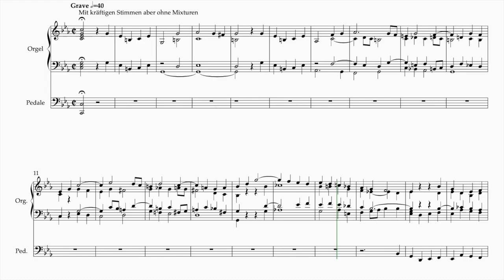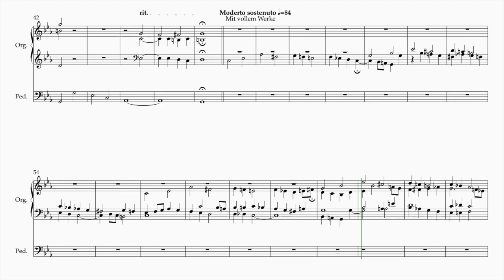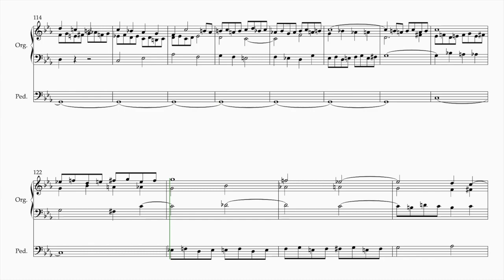Präludium und Fuge c-moll von Victor Klauss Bruno Siegfried Nimtz de Verichon Organost Arrangeur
Vergessene Orgelmusik der Romantik. Präludium und Fuge c-moll von Victor Klauss, neu notiert, bearbeitet und arrangiert von Bruno Siegfried Nimtz de Verichon, Composer; / Komponist, Arrangeur und Organist.